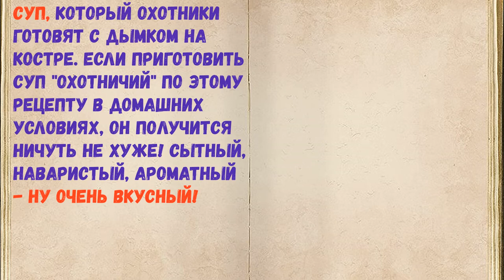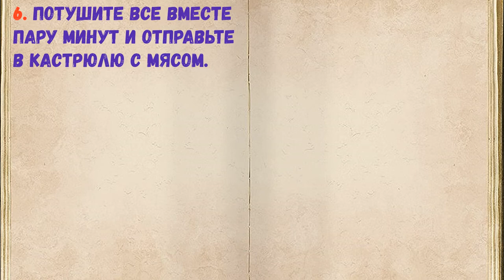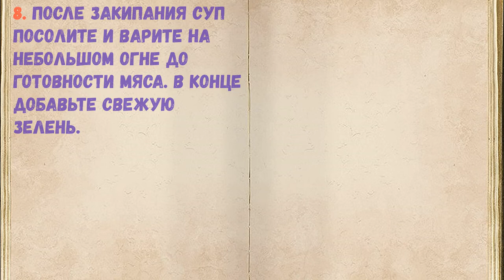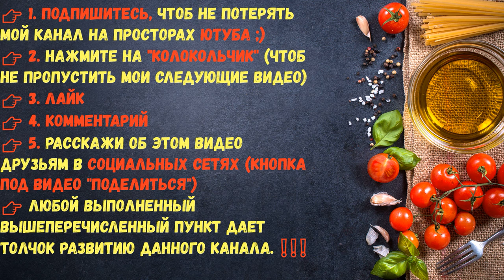Суп "Охотничий" / Книга Рецептов / Bon Appetit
👉Ингредиенты - 0:14